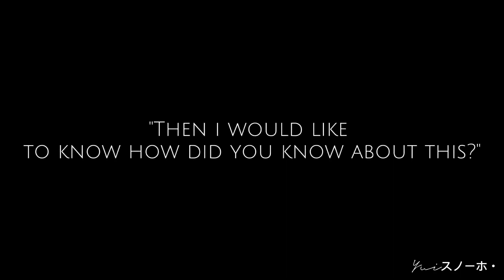"Ally or Enemy?"✦Genshin impact ✦My Upcoming AU Part 1Spoiler?💕🦥 Description -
I'm back!💕🦥haha you thought I will completely disappeared nope this is just spoiler VD and...in my next upcoming VD idk but there will be changes,done resting for 1 day haha😭🤣Thank you my darlings💕
one more reason why I disappeared we have a new family member to welcome 🍼🤧💕